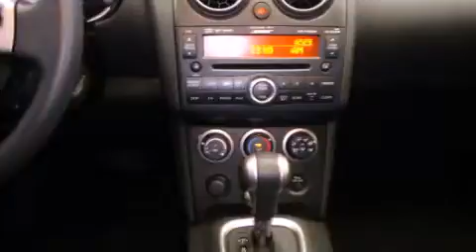2010 Nissan Rogue Stoughton WI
Year : 2010
 Make : Nissan
 Model : Rogue
 Engine : 4 cyl., 2.5, sequential-port f.i.
 Trans . : automatic
 Exterior : silver
 Miles : 51,021
 Interior : black
 Stock : 63659A